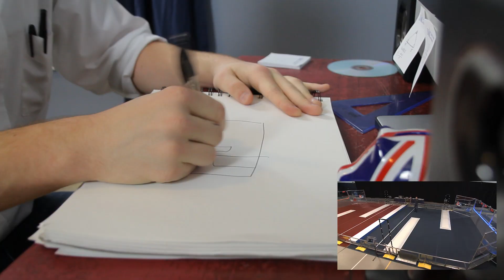4 Reactions to the 2015 FIRST Robotics Game | FRCNation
FIRST Robotics 2015! It looks like another exciting year and we wish each team the best! Keep calm and robot on!

FRCNation is a new blogging website that is creating a totally new image/look for members of the FIRST Robotics Community. FRCNation was created for and by students of FIRST, and the goal is to assist in branding the organization so that the general public, businesses, and high schools join the effort in making science and technology popular in today’s culture.